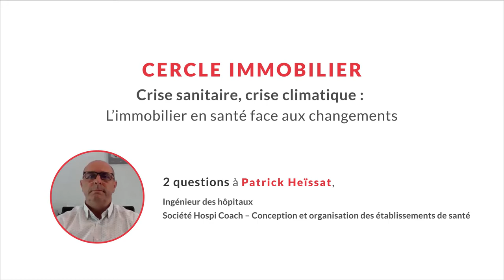Cerce Immobilier 2021 : questions à Patrick Heïssat, Ingénieur des hôpitaux, Hospi Coach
L'hôpital est-il résilient par définition ? La crise sanitaire a montré l'agilité et la rapidité des établissements à réadapter ses espaces, ses flux, quel pourrait être demain le modèle d'organisation spatial des établissements ?

Cercle ANAP Immobilier - 30 juin & 1er juillet 2021